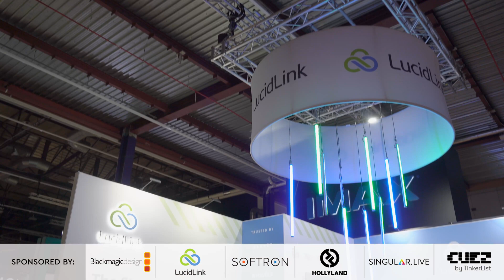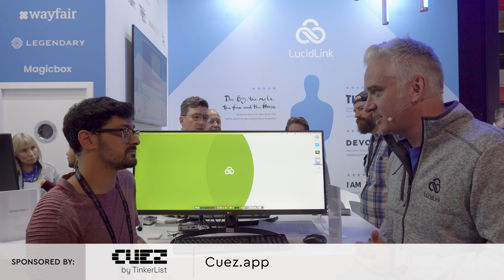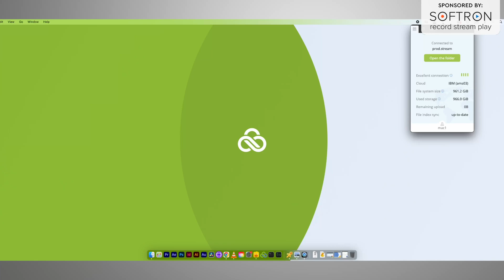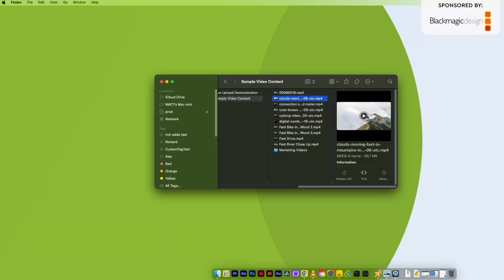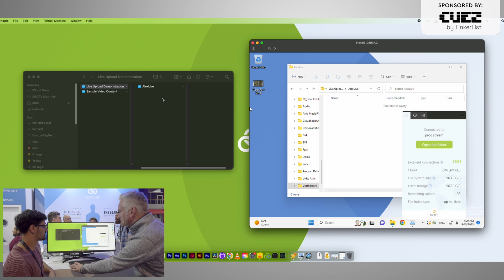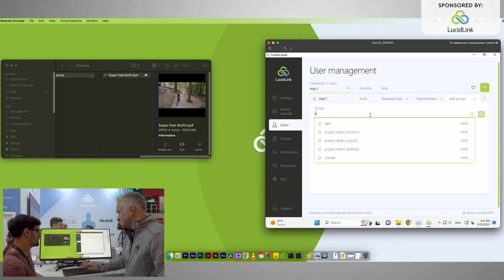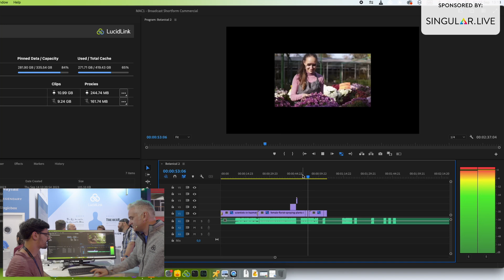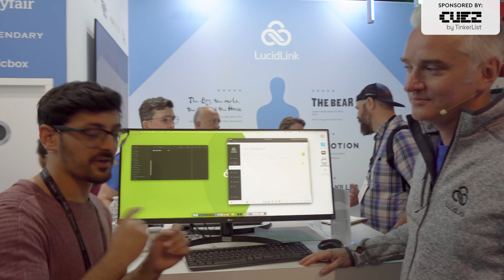How VIDEO EDITORS save HOURS with LucidLink | IBC2023 LucidLink Cloud Storage Demo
LucidLink is revolutionising the way video editors work across the globe. It's innovative cloud storage allows you to access and edit your media from anywhere and grant instant access to others for real time collaboration. All without having to waste time downloading and syncing footage! It streams direct from the cloud so you can get to editing right away!

Please check out my IBC 2023 Playlist daily as I add my videos created at IBC and check the video descriptions for offers and free trials.